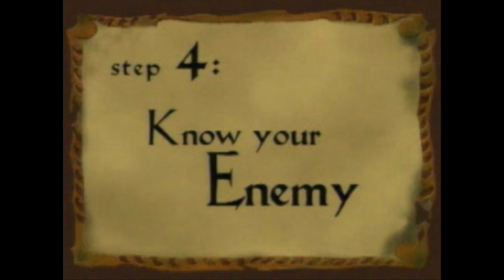PlayStation Magazine Demo Disc 48 - Sep/2001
Disco numero 48, se nota la falta de atencion, nuevamente un solo demo jugable de muy poca duracion y unos cuantos avances de juegos de PS2.

Contenido del Demo Disc:
0:00 PlayStation Logo
0:09 PlayStation Magazine Demo Disc 48 Intro
1:40 Mat Hoffman's Pro BMX Playable Demo
7:30 Escape from Monkey Island Trailer
9:30 Legion: The Legend of Excalibur Trailer
11:59 Drakan II Trailer
13:03 Okage: Shadow King Trailer
14:31 Disney's Atlantis: The Lost Empire Trailer
15:29 Subscribe!!!

Official U.S PlayStation Magazine Demo Disc 48 Sep/2001
Conviértete en miembro para apoyar al canal y tambien para poder ayudarme a mejorar la mmlona:

Mi Xbox GT: upthespider

Codigo Creador Epic Games: ARACHNOGAMINGMX

Usa Mi Codigo: I2536879